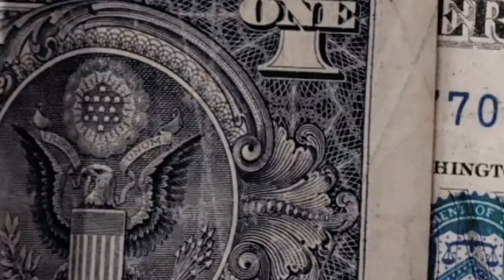Jdotty - Jink Up (Official Music Video) Dir.